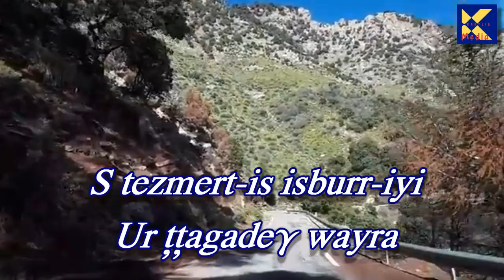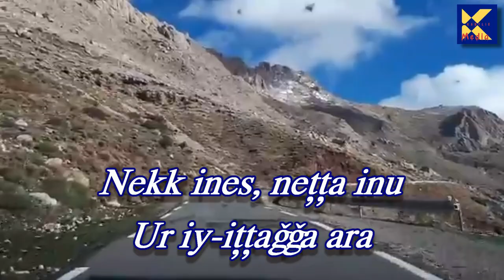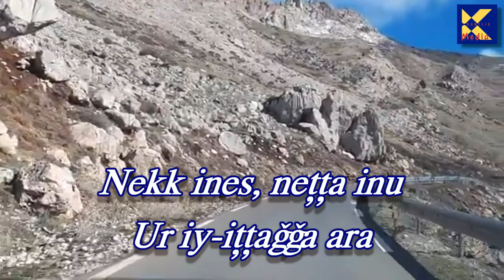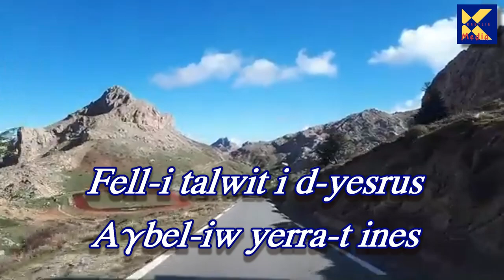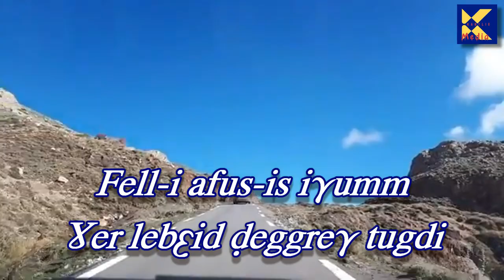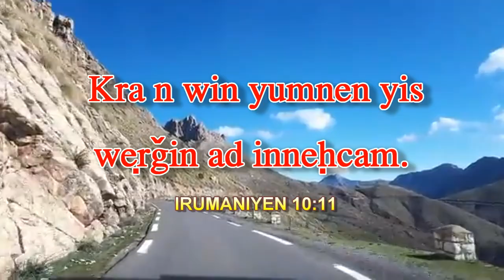Ma yella Rebbi yidi - Chant de louange chrétien Kabyle - Paysage Djurdjura - Kabylie